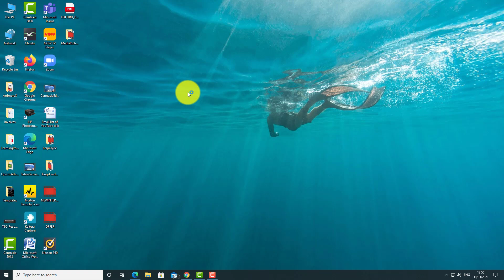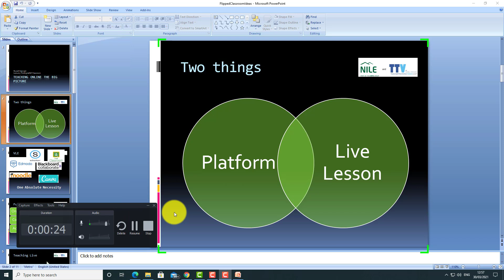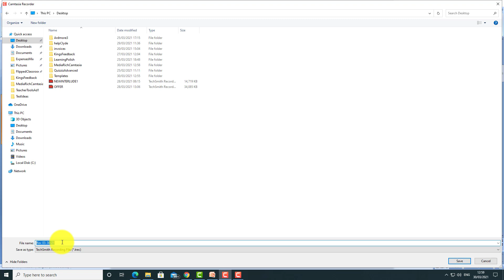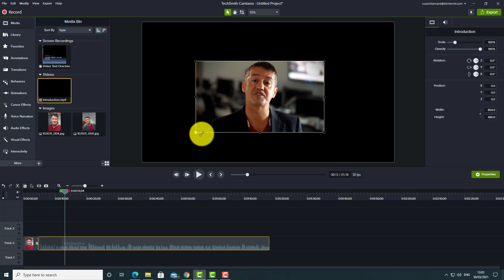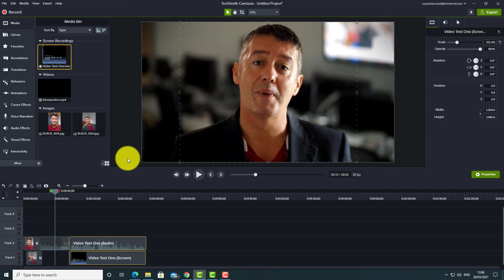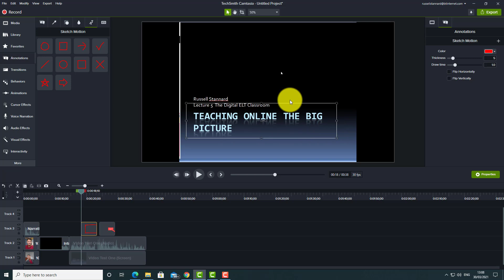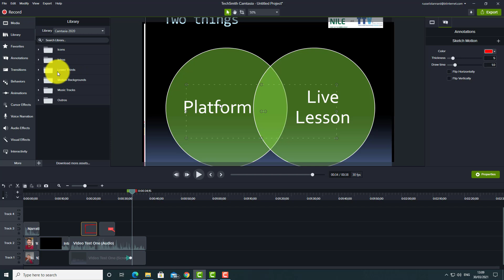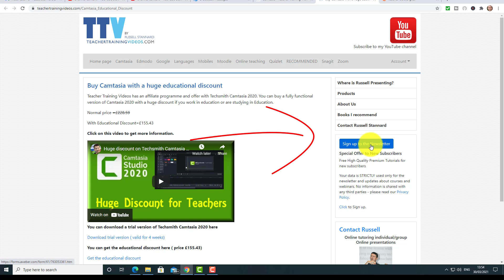Camtasia in Education-Combining pictures, video and screen capture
Download Camtasia and try for free

Russell’s Free Course ( based on Camtasia 2022 but still totally relevant)

This is a great video if you want to make an educational video, where you would like to combine many types of media in Camtasia 2020, the technology I have been using for all of my videos. This takes you through the screen capture, ways of bringing different media into Camtasia and how to edit them.
0:00 Camtasia- combine pictures, video & screen capture-Introduction
01:07 Create a screen capture video in Camtasia
03:36 Bring in different media, pictures and real video
04:47 Editing on the Camtasia timeline
09:05 Try Camtasia for free
This Camtasia training will show you clearly, step by step, how to mix different media using one tool. Those could be a powerpoint slide, your powerpoint presentation, real images you might want to use or real videos. In this Camtasia 2020 tutorial I will take you through all of the things you can do with the media you want to put together.
In this tutorial you will learn how to record a screen capture video in Camtasia which is very easy and can be done in no time. I will record myself on my desktop and save it as a file. Then I will use the video editor timeline to combine this video with different media like real video and images. There are no limitation regarding what kind of media you can bring in and you can record yourself over it too. In order to that I will use the Voice Narration to show you how useful and easy it can be while making your video. There are some other features like Annotations or Animations you might want to add into your video to make it look more professional. It is important to have the correct size of the videos and pictures and I will show you how to change the size if needed. There are many, many more editing options in Camtasia and in this video I can only cover a few of them.

Camtasia is a great technology to make a professional type educational videos. The screencapture product is from the company, Techsmith. It enables you not only to capture your screen, but allows for multiple ways of editing, adding new media to your video such as ready videos, pictures, Powerpoint presentation or slides stylising your finished recordings. From a project-based timeline, you can add several elements, including any webcam recordings, such as video and voice narration. This is excellent for presentations or educational videos like this one.